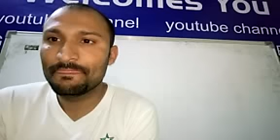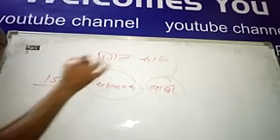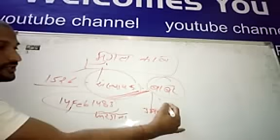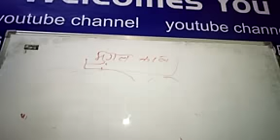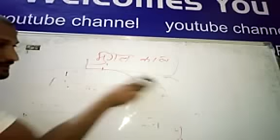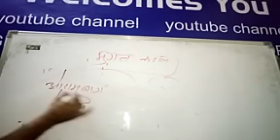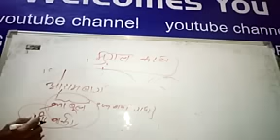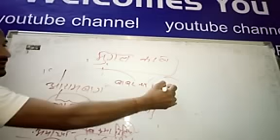मुगल काल__(for Rpsc 2nd grade SS exam)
SS subject second grade के अभयार्थियो  हेतु मुगल काल से संबंधित महत्वपूर्ण जानकारी के साथ